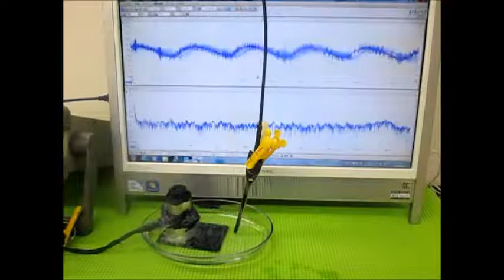超音波実験 Ultrasonic experiment